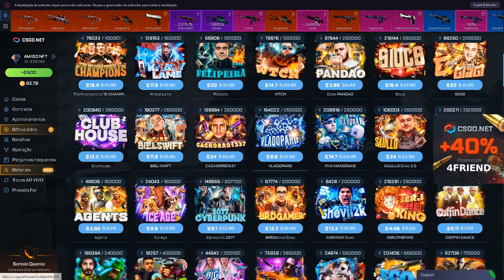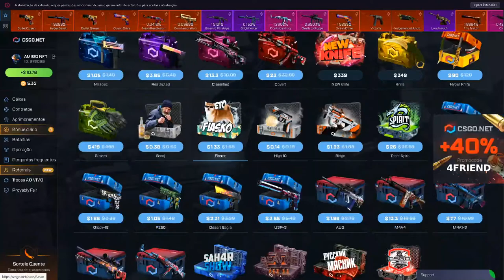TESTANDO as NOVAS CAIXAS do INSETO no CSGO.NET - SÃO BOAS?